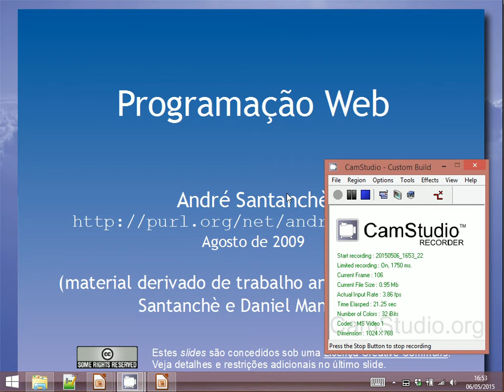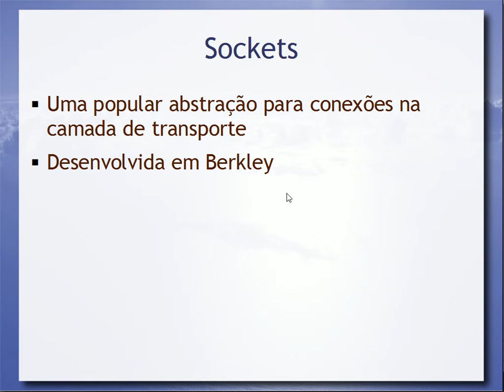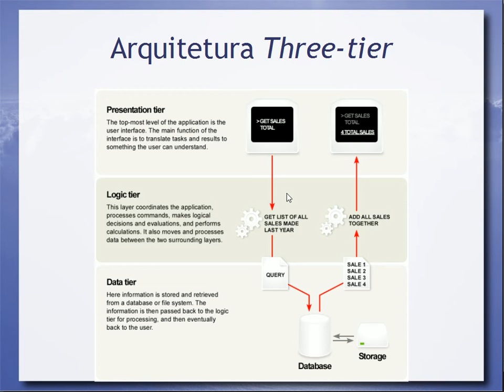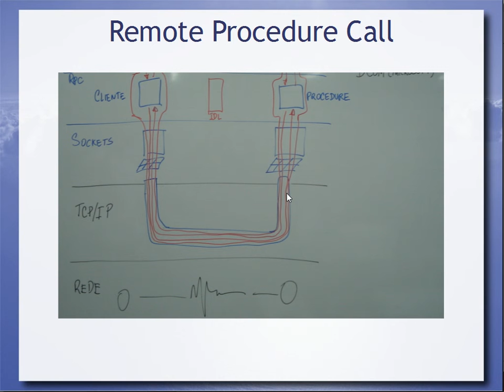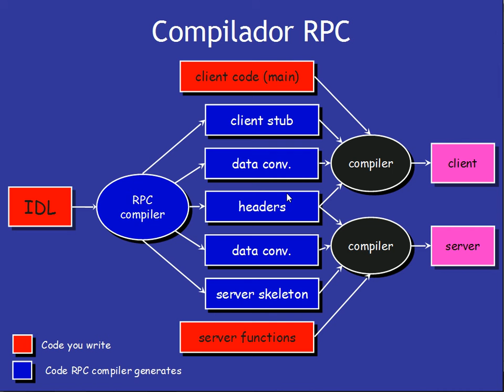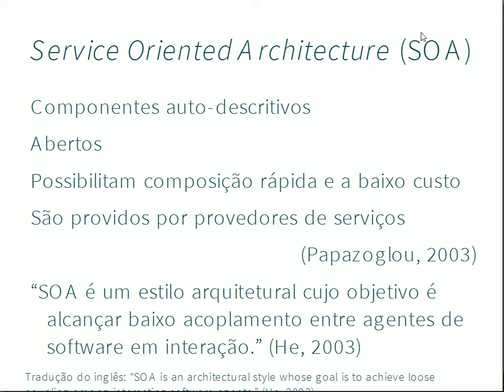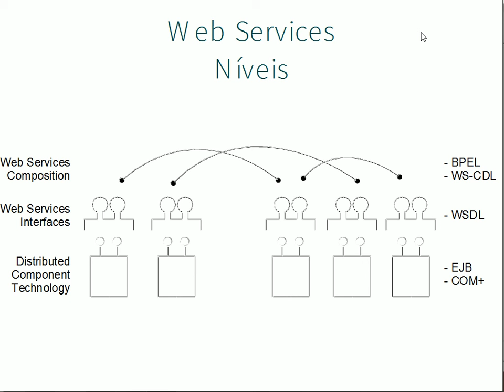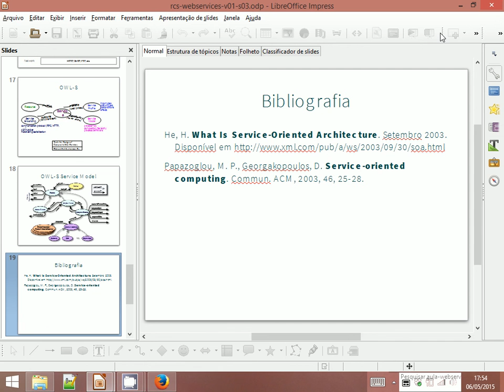Plataforma Web e Serviços - Aula 20 - Web & Web Semântica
Perspectiva da Web como plataforma de programação e serviços. Apresentação da progressão das abordagens de sistemas distribuídos na Web que vão desde a base, passando por sockets, RPC, CORBA e serviços. Desenvolvimento server-side e geradores dinâmicos de páginas; client-side e AJAX. Service Oriented Architecture (SOA), orquestração e coreografia. Serviços Web e padrões W3C: SOAP, WSDL e UDDI. Exemplos práticos com WSDL e SOAP. Serviços Web semânticos e OWL-S.